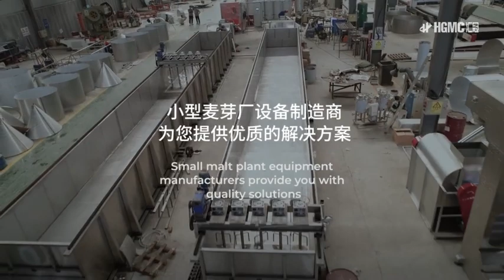Small malt plant equipment manufacturers | Malting plant equipment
Small malt plant equipment manufacturers provide you with quality solutions.